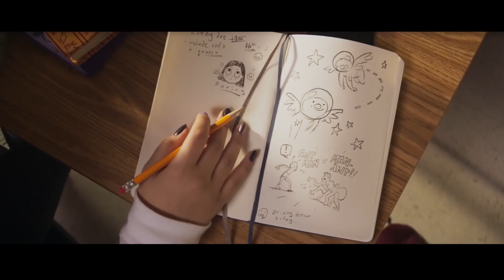What To Look Forward To After Watching Doctor Strange and The Multiverse of Madness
After the release of Doctor Strange and The Multiverse of Madness, we are going to take a look at the upcoming Marvel movies and tv shows slated for a 2022 release date and give the pick for my most anticipated release of the year.